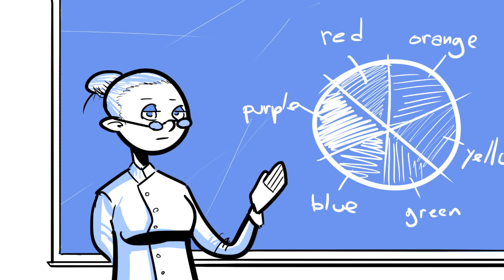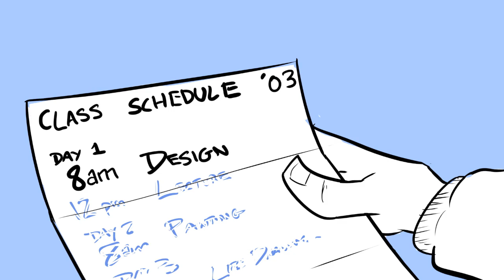Technical Dave 1 - Art School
Wherein I start college and get my first taste of the glamourous world of...ART.